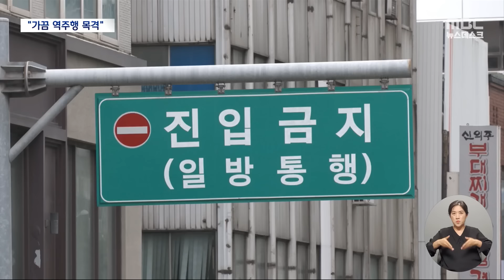서울광장 조성 이후 일방통행길 된 사고도로‥상인들 "가끔 역주행 차량 보여" (2024.07.03/뉴스데스크/MBC)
사고가 난 일방통행로는 과거엔 양방향 통행이 가능했지만
20년 전 일방통행으로 바뀌었는데요.
일방통행으로 바뀐 뒤에도 종종 역주행 차량을 봤다는
목격담이 나오고 있습니다.